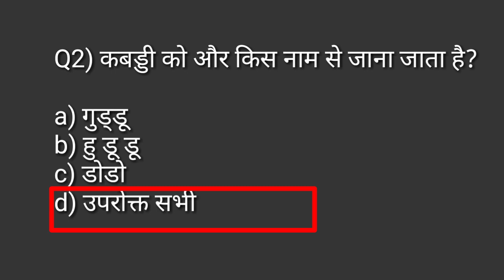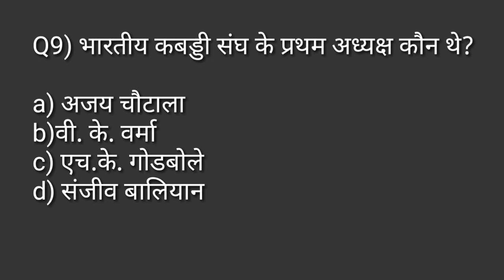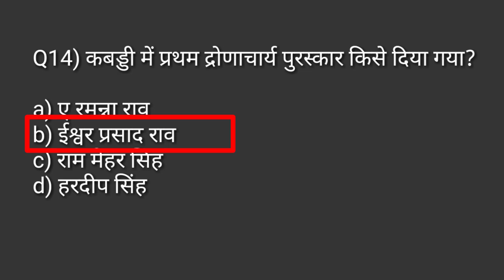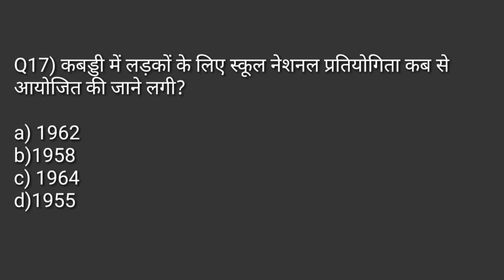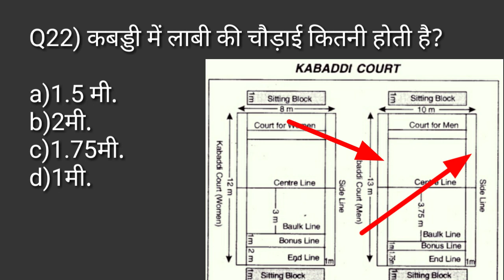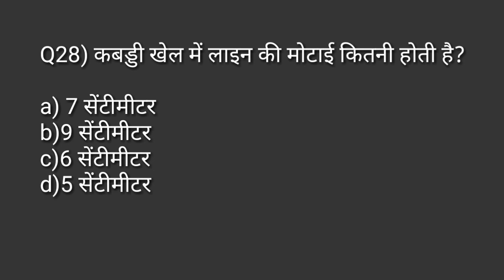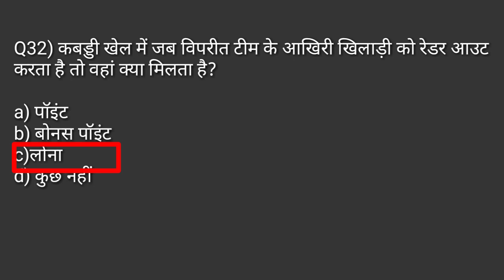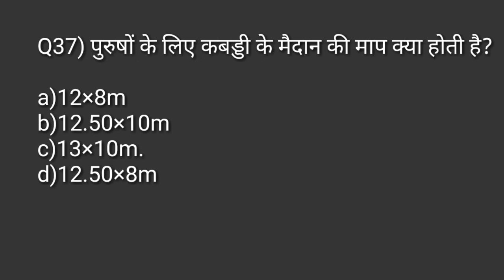Basic rules aap kabaddi in Hindi/Kabaddi rules and Measurement/ Kabaddi Ground measurement/ players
Hi